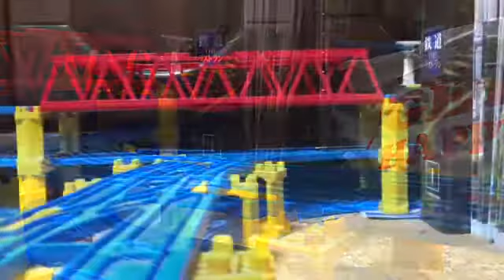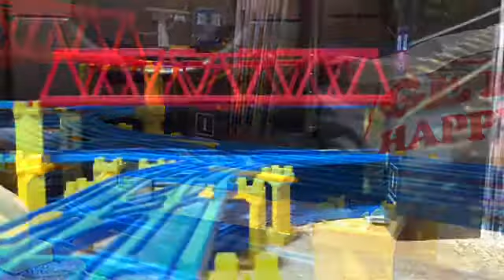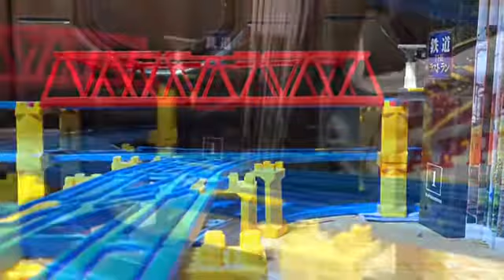HTTR コンテナ車・タンク車 走行映像集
当鉄道を走る、コンテナ車とタンク車を連結した貨物列車とスーパーレールカーゴの走行映像集です。
牽引している機関車の運転手については、こちらの説明欄をご覧になってください。
BGMはiMovieオリジナルのものを、組み合わせて使用しています。